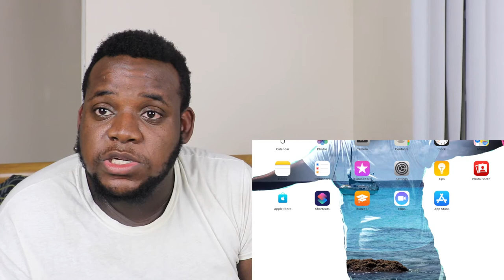Pablo Escobar Hid $500 Billion And $18 Million Was Found | Reaction